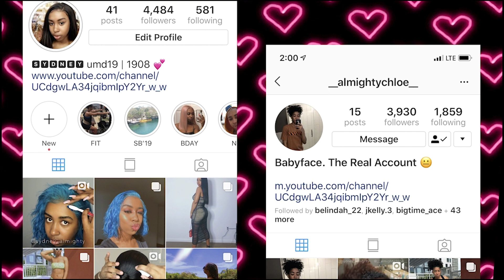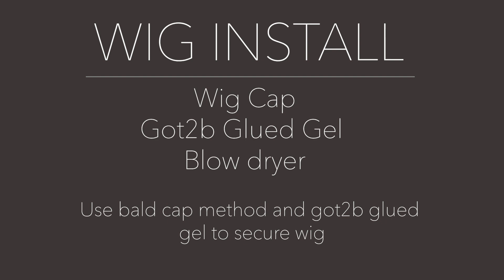WIGGGG | Supernova 99J Curly Wig! Install + Review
Hair Details: 20" 180% 13x4 lace front 99J (light)